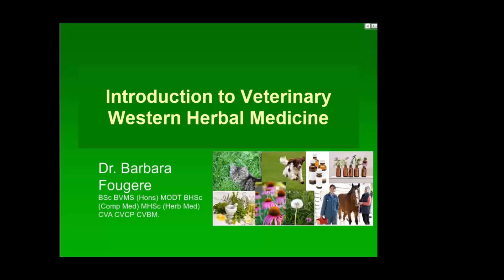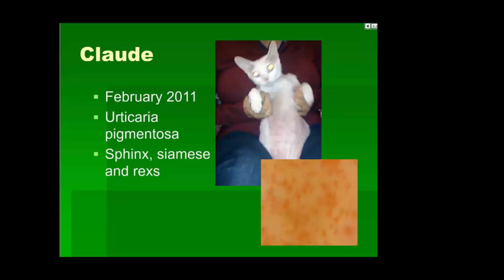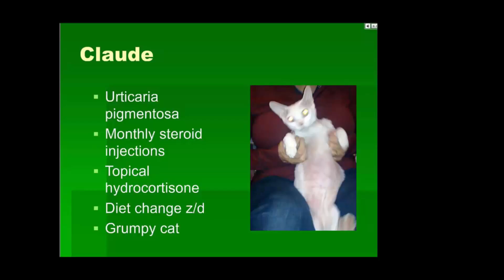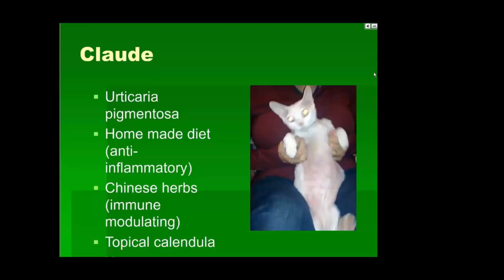Essentials of Veterianry Western herbal Medicine trailer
A short edited portion of what veterinarians and veterinary technicians can expect from the first week of the course Essentials of Veterinary Western herbal Medicine taught by Drs. Barbara Fougere and Monica Chapman. For course details